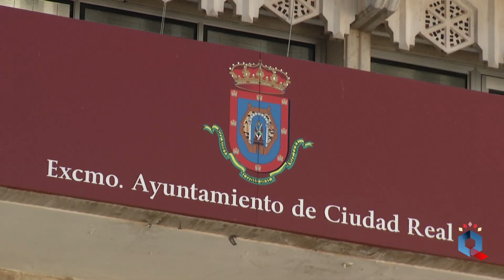La Junta de Gobierno aprueba el proyecto para el entoldado de la Plaza Mayor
El Ayuntamiento de Ciudad Real le ha dado el visto bueno al proyecto elaborado por los arquitectos municipales para dotar de una cubierta textil a la Plaza Mayor. El coste de la actuación asciende a 251.000 euros y podrá estar operativa para el verano de 2025. El portavoz del equipo de gobierno, Guillermo Arroyo, ha asegurado que de esta forma se dará fin a un proceso que comenzó en 2018 y que no culminaron los anteriores gobiernos municipales